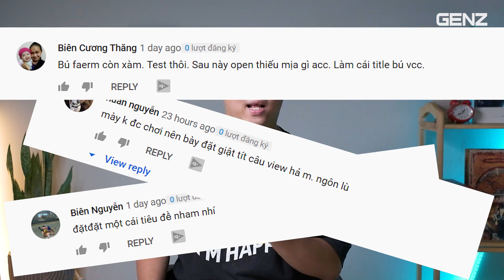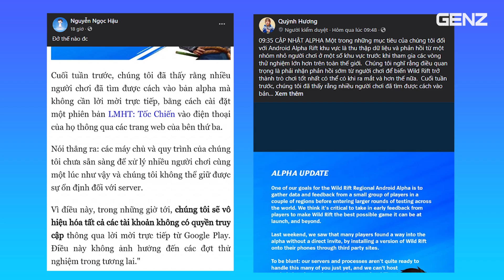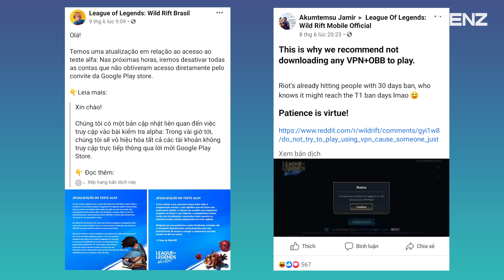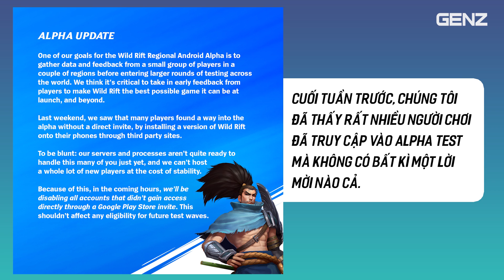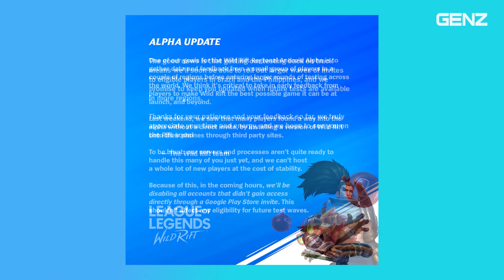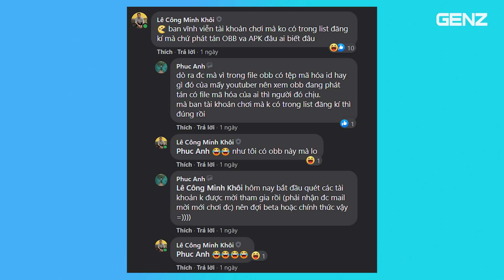Khoá luôn Gmail chơi Liên minh huyền thoại tốc chiến beta: lol mobile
lolo mobile - Liên minh huyền thoại tốc chiến đã chính thức công bố chiến dịch càn quét Liên Minh Huyền Thoại Tốc chiến và khóa toàn bộ các tài khoản cố gắng truy cập vào game một cách không hợp lệ.